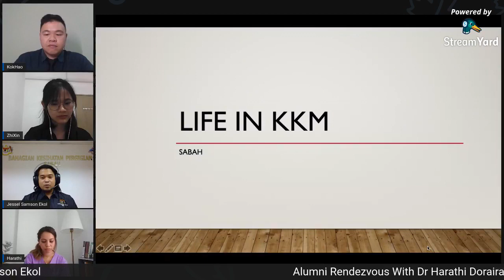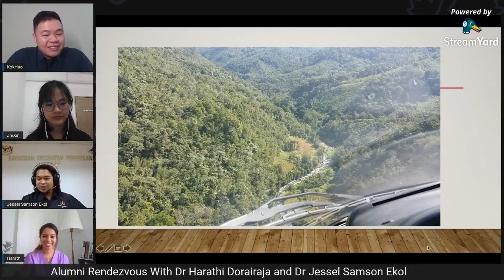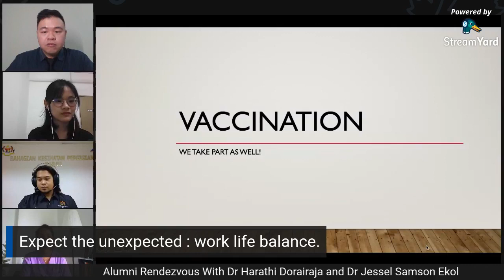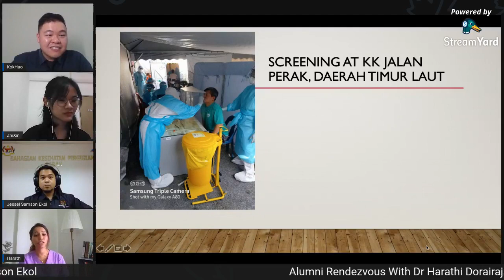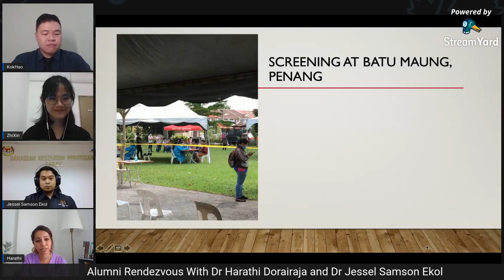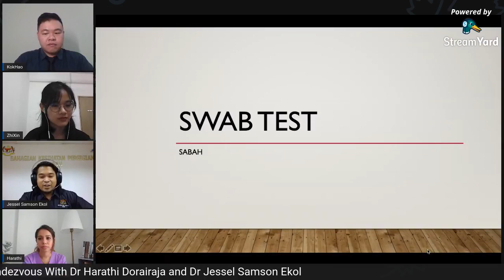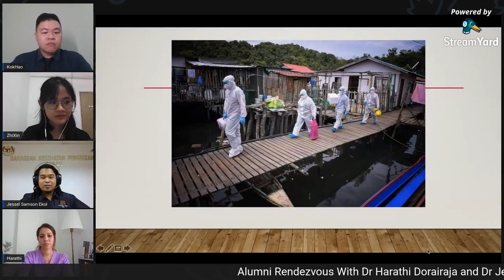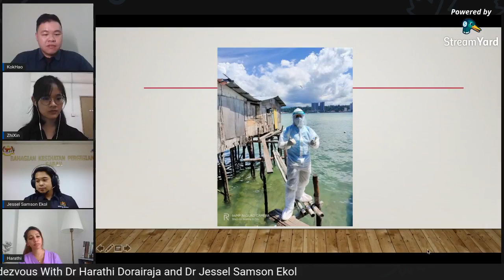Alumni Rendezvous With Dr. Harathi Dorairaja & Dr. Jessel Samson Ekol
Webinar Series : Alumni Rendezvous With Dr. Harathi Dorairaja & Dr. Jessel Samson Ekol
3rd April 2021 (Saturday)
11:00am-12:00pm
Hosted by:
Teo Kok Hao & Lim Zhi Xin (Future Alumni)